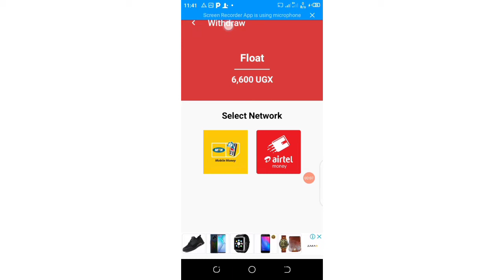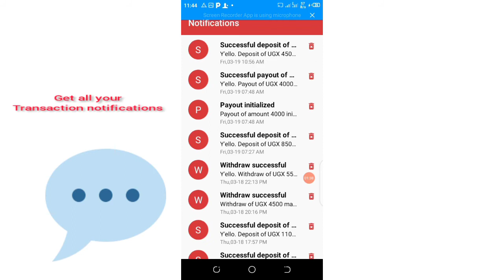Start your mobile money business in UGANDA with only UGX 80k (For both MTN & AIRTEL).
Getting started is easy, you need just a smartphone and internet.